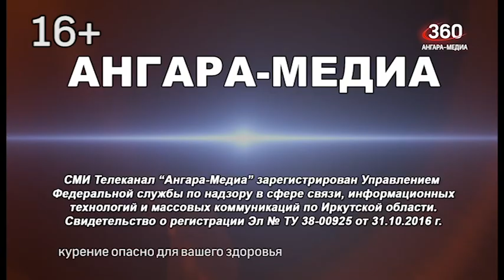Новости "360 Ангарск" выпуск от 18 07 2022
Законопроект о запрете электронных сигарет и жидкого никотина из-за их губительного влияние на здоровье внесли в Госдуму.
Новые правила регистрации маломерных судов и аттестации судоводителей вступили в силу 1 марта.
Альтернатива оздоровительному лагерю. Именно так можно назвать площадку, организованную для детей на базе танцевального коллектива «Дансер».